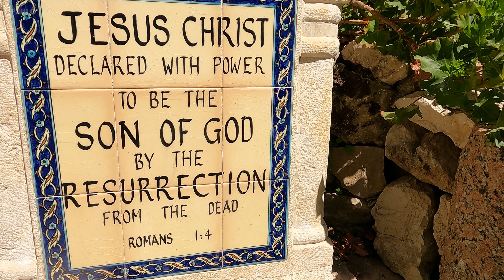[4K] THE GARDEN TOMB in JERUSALEM | ISRAEL - with a guide!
Visiting "The Garden Tomb" in Jerusalem, Israel, with a guide!
It was the place of Jesus' crucifixion, burial and resurrection. 🙌